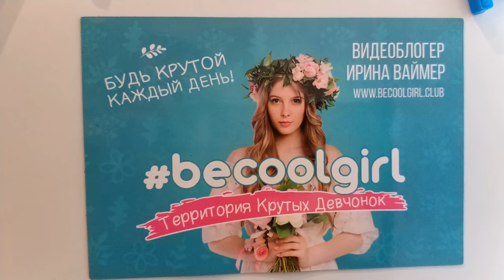подарок для мамы